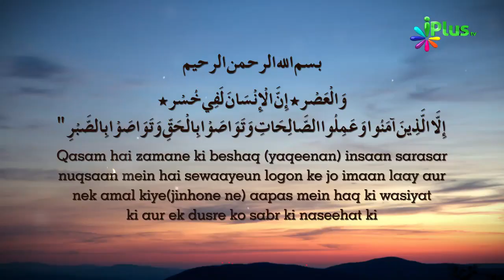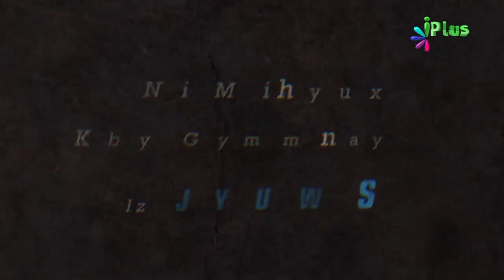Yeh 4 Cheezein Hona Zaroori Hai Nahi to Woh Insaan Ghaate Me Hai By Zaid Patel